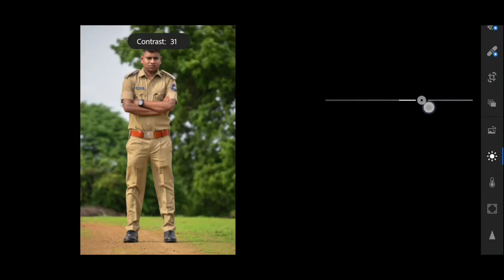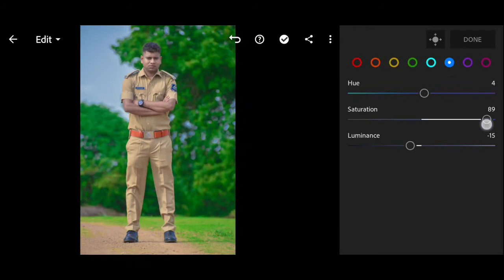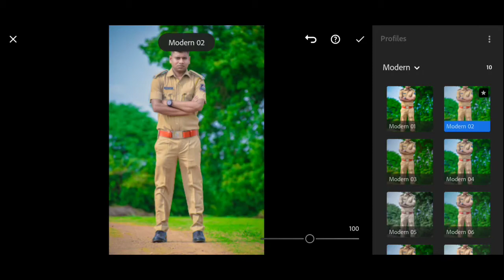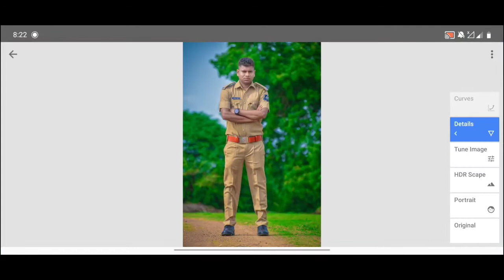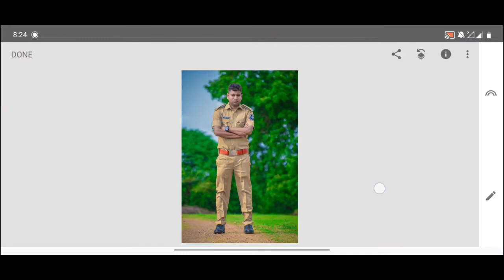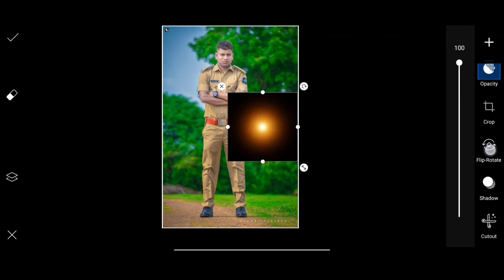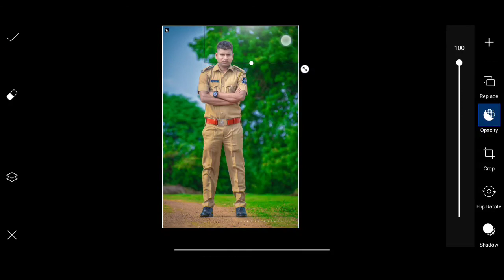Lightroom Mobile Tutorial | Best Photo Editing |GUJARAT POLICE 😎 [By Yz Editography]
All Types Of Editwork Here !!

 Send me Your Best Pic On DSLR Click. !!

 Contact Instagram On @Yz Editography